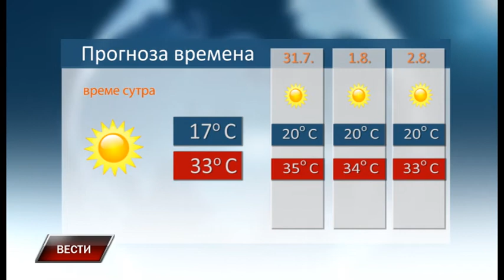Vesti 29 7 2017